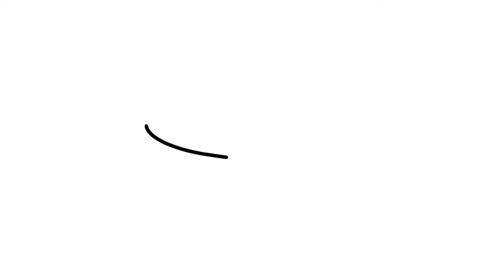How to Draw Cheeseburger Coloring Pages for Children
How to Draw Cheeseburger Coloring Pages for Children. New video!